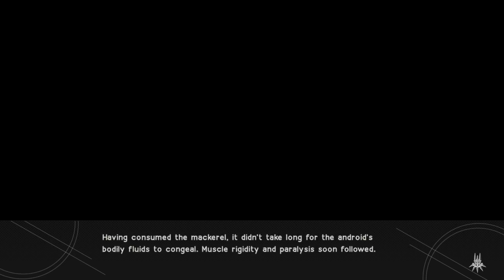Nier:Automata how to get K Ending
Eat the mackerel from jackass and. ye her name fits.